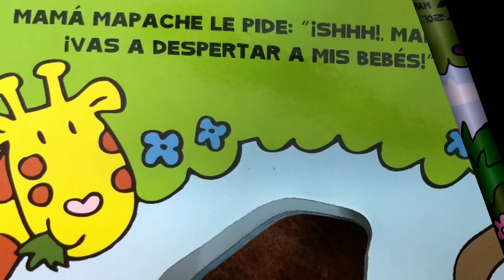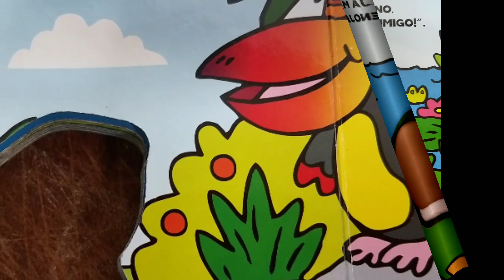El cuento del mono martino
Audiolibro de el mono martino para niños de 2 a 5 años